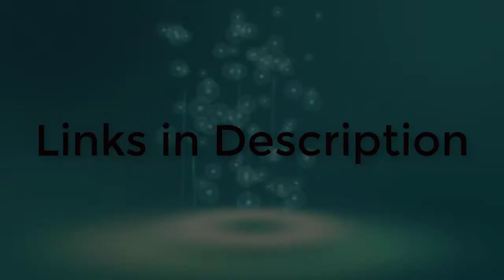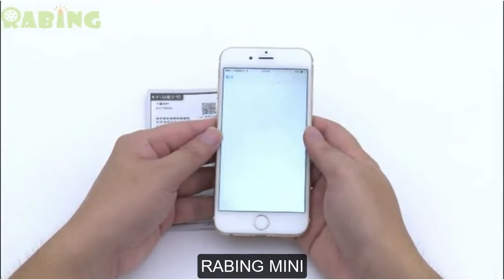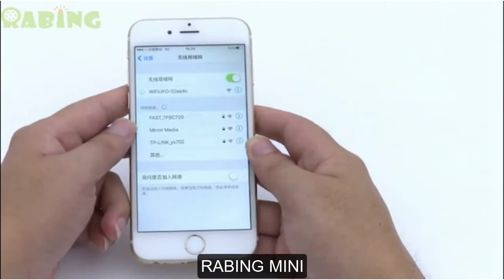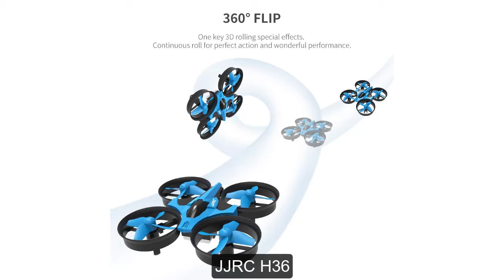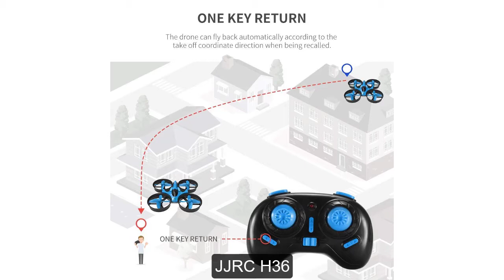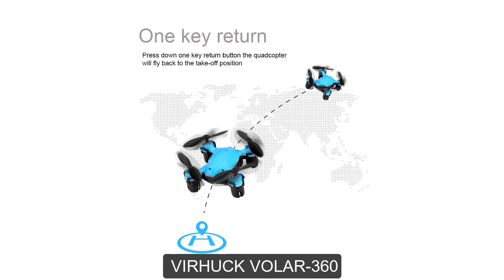BEST MINI DRONES OR NANO DRONES 2019 REVIEW | MICRO DRONES AND MINI DRONES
mini drones or nano drones and micro drones Are you looking for best mini drones? if yes so don't worry, you are at right place. we are going to bring best mini drones 2019 which you will like and you can easily buy it from amazon. These are the best nano drones which you can easily manage and take fun of it

4. CHEERSON CX-10

3. RABING MINI

2. JJRC H36

1. VIRHUCK VOLAR-360

are drones legal
are drones illegal
are drones legal in nyc
are drones allowed in national parks
are drones waterproof
are drones robots
are drones allowed on planes
are drones allowed in yosemite
are drones legal in california
are drones worth it
can drones fly in rain
can drones fly at night
can drones sting
can drones be hacked
can drones fly over private property
can drones be tracked
can drones carry things
can drones take pictures
can drones fly on mars
can drones deliver packages
when did drones become popular
when did drones come out
when did drones come out to the public
why did drones get so popular
when did drones come into existence
how did drones get their name
how did drones change the world
do drones have to be registered
do drones have stingers
do drones have lights
do drones make noise
do drones need to be registered
do drones sting
do drones leave the hive
do drones show up on radar
do drones deliver packages
do drones have pilots
does drones have lights
does drones have cameras
does drones have to be registered
does drones work in pakistan
how does drones work
how does drones fly
does all drones have cameras
what does drones look like at night
who has the drones
if minecraft had drones
which airport has drones
have drones for cameras
drones have to be registered
drones have cameras
drones have lights
drones have lasers
drones have killed
drones have
drones have power
drones have pilots
how drones work
how drones fly
how drones are used
how drones help the military
how drones are used in construction
how drones help farmers
how drones are used in agriculture
how drones are used in the military
how drones will change the world
how drones save lives
is drones illegal
is drones allowed in india
is drones direct safe
is drones legal in india
is drones banned in sri lanka
is drones for less legit
is drones banned in india
is drones for you legit
is drones legal in south africa
is drones allowed in saudi arabia
should drones be banned
should drones be regulated
should drones be used in warfare
should drones be used for delivery
should drones be used in the military
should drones be used in war
should drones be used in law enforcement
should drones be used for surveillance
should drones be used for hunting
should drones be licensed
drones was made
when was drones invented
was there drones at gatwick
star was drones
was it drones at gatwick
how was drones used when originally invented
was it really drones at gatwick
was heißt drones
was heißt drones auf deutsch
was sind drones
what drones do
what drones need to be registered
what drones does amazon use
what drones have the longest flight time
what drones need to be registered with the faa
what drones are made in the usa
what drones do police use
what drones does the army use
what drones can carry a gopro
what drones do you need a license for
when drones attack
when drones fall from the sky
when drones were invented
when drones go wrong
starter drones
when drones release
when drones can be used
when drones come out
drones when flying
where drones are banned
where drones are used
where drones return crossword
where drones return
where drones are illegal
where drones can fly
where drones fly crossword
where drones are made
where drones fly
where drones return xword
which drones have the longest flight time
which drones are the best
which drones have the longest battery life
which drones are not made in china
which drones have the best cameras
which drones are armed
which drones have to be registered
which drones must be registered
which drones have zoom lens
which drones can carry a gopro
who drones gatwick
drones who invented them
drones who invented
drones who makes them
drones who has been arrested
who makes drones
who uses drones
who buys drones near me
who buys drones
who sells drones near me
whose drones at gatwick
whose drones are they
who's behind the drones
why drones are bad
why drones are good
why drones work
why drones fail
why drones should be banned
why drones should not be banned
why drones are dangerous
why drones are good in war
why drones should be regulated
why drones are important
will drones replace pilots
will drones replace helicopters
will drones replace fighter jets
will drones be banned
will drones replace police helicopters
will drones ever be silent
will drones replace cars
will drones ever deliver packages
will drones take away jobs
will drones work on mars
would drones work on mars
would drones work in space
why would drones be following me